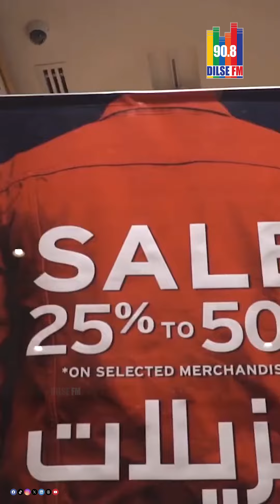ദുബൈ ഷോപ്പിംഗ് ഫെസ്റ്റിവലിന് തുടക്കം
ദുബൈ ഷോപ്പിഗ് ഫെസ്റ്റിവലിന്റെ 29 ആമത് പതിപ്പിന് നാളെ തുടക്കമാകും. ജനുവരി 14 വരെ നീണ്ടുനിൽക്കുന്ന 38 ദിവസത്തെ ഫെസ്റ്റിവലിനാണ് നാളെ തുടക്കമാകുക. സൗജന്യ ഡ്രോൺ ഷോയും നാളെ കാണാം. അത്യാതുനിക ഡ്രോൺ സാങ്കേതിക വിദ്യ ദി ബീച് ജെബആർ ബ്ലൂ വാട്ടർസ് എന്നിവിടങ്ങളിൽ രാത്രി 8 മണിക്കും 10 മണിക്കും കാണാൻ അവസരമുണ്ടാകും. 800 ഓളം ദ്രോനുകൾ ഉപയോഗിച്ചാണ് ഷോ നടക്കുക. ഡ്രോൺ ഷോക്ക് പുറമെ മ്യൂസിക്കൽ ഇവെന്റുകളും വെടിക്കെട്ടും, വിവിധ മത്സരങ്ങളും  ഫെസ്റ്റിവലിന്റെ ഭാഗമായി അരങ്ങേരും.

"90.8 Dilse FM brings you the FIRST Romedy visual radio in 4K, right in the heart of the UAE. Join us on November 1, 2023, for a magical journey of love and laughter. Get ready to rediscover your love for music and comedy!"